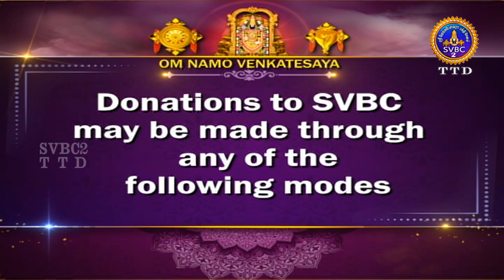Acharya Devobhava || Pravachanam || EP-130 || Sri Velukkudi krishnan || SVBC2 Tamil || SVBC TTD